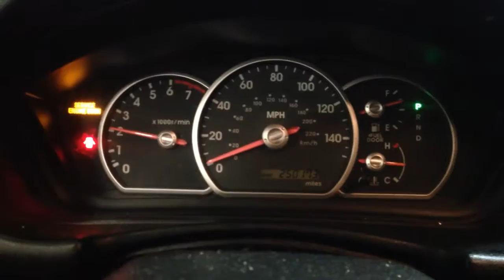CC8170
2004 ENDEAVOR 3.8 ENGINE